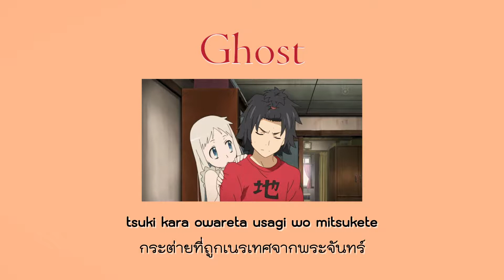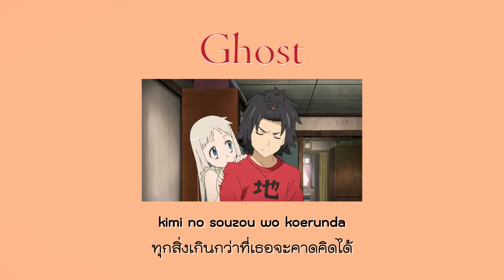𝙏𝙝𝙖𝙞 𝙨𝙪𝙗 Kano - Ghost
Ghost เป็นเพลงที่อยากแปลนานแล้ว ล่าสุดบังเอิญเจอคนแปลเป็นภาษาจีนเลยเอามาช่วยขยายตอนแปลภาษาญี่ปุ่นอีกที ให้ความรู้สึกคิดถึงเม็มมะมาก ๆ